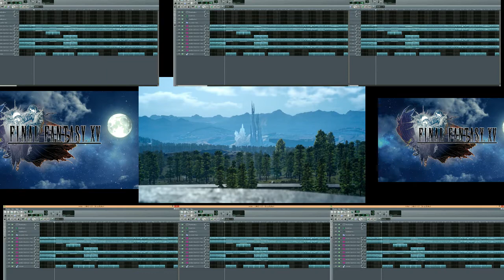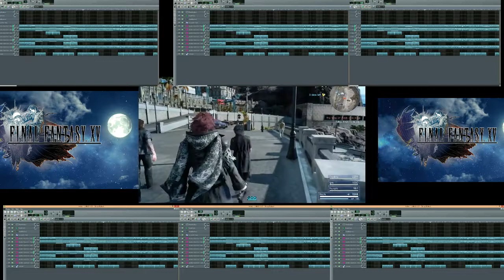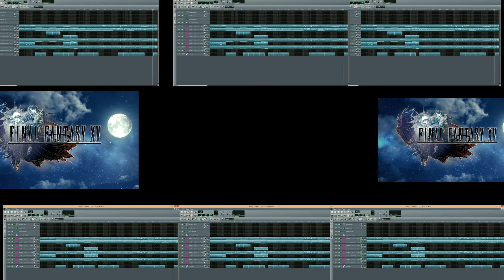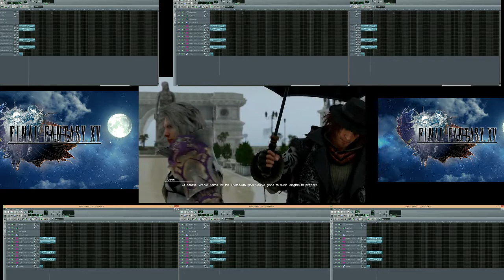Final Fantasy 15- Ardyn's Theme Remix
I'm back again! This time with a Final Fantasy 15 Theme, Ardyn's theme, in particular! I think Ardyn has to be one of my favorite Final Fantasy Characters and I loved how he interacted with the party, constantly taunting and teasing them!